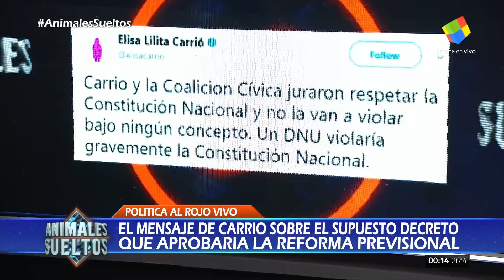"Animales sueltos" de A.Fantino (mesa completa HD) - 14/12/17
Nicolás Massot, Romina Manguel, José Luis Espert, Sergio Berensztein, Daniel Santoro, Gerardo "Tato" Young, Edi Zunino, y Fernando Carnota, en el programa "Animales sueltos" de Alejandro Fantino; por el canal "América" - 14/12/2017